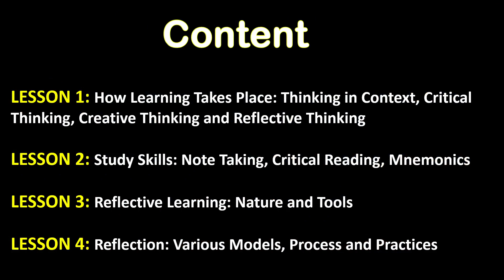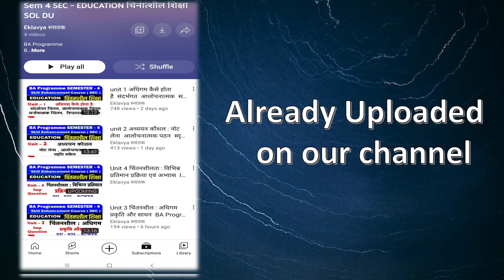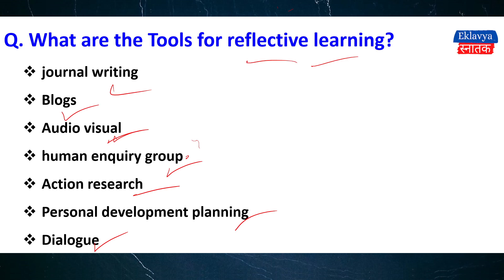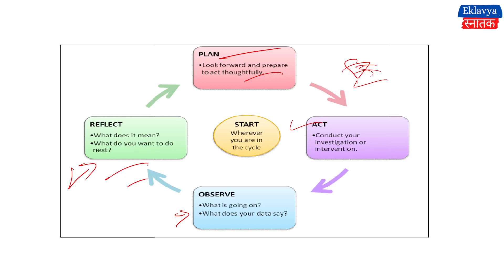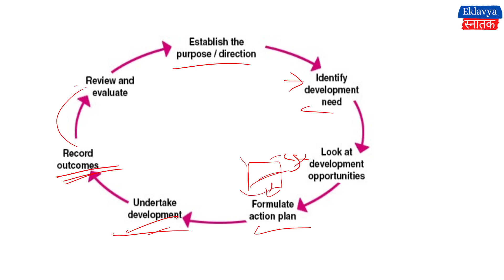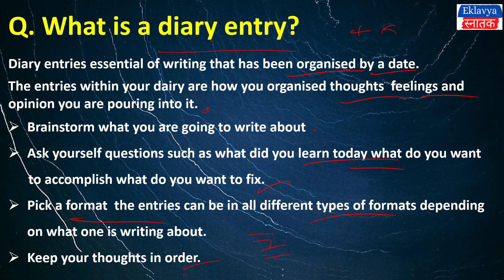Reflective Learning Unit 3 I Education Reflective Learning I BA Programme Semester 4 I DU sol NCWEB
dear students in this video lecture we are going to discuss about BA Programme / Hons
semester 4  Education subject ( Reflective Learning )

Skill Enhancement Course ( SEC )

 Reflective Learning - चिंतनशील शिक्षा